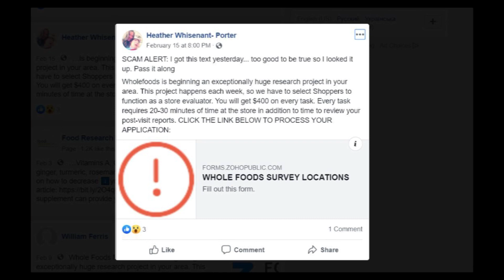Whole Foods Research Project text message - scam or legit invitation to work as store evaluator?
If you get text message from Whole Foods Research Project (or Whole Foods Market) that claims to be invitation for you to work as store evaluator and get 400 $ per task every week, watch my video to be sure whether it's scam or not!
Here is how the text may look: "Wholefoods is beginning an exceptionally huge research project in your area. This project happens each week, so we have to select Shoppers to function as a store evaluator. You will get $400 on every task. Every task requires 20-30 minutes of time at the store in addition to time to review your post-visit reports. CLICK THE LINK BELOW TO PROCESS YOUR APPLICATION:"
Write in the comments if you got the same or something different from WholeFoods!
Thanks a lot for your activity :)